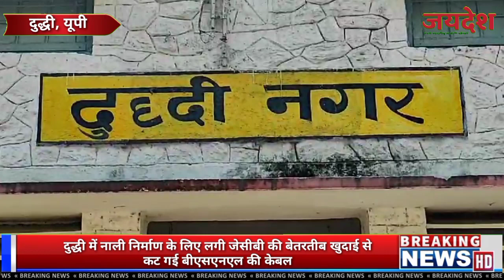दुद्धी में नाली निर्माण के लिए लगी जेसीबी की बेतरतीब खुदाई से कट गई बीएसएनएल की केबल